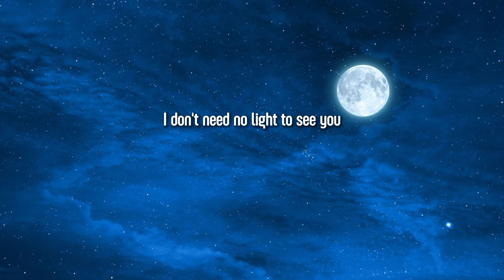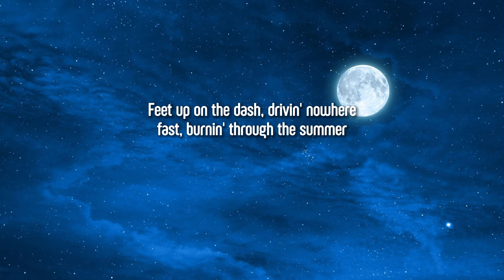JVKE - Golden Hour (Lyrics)